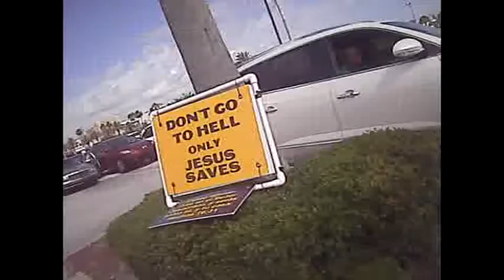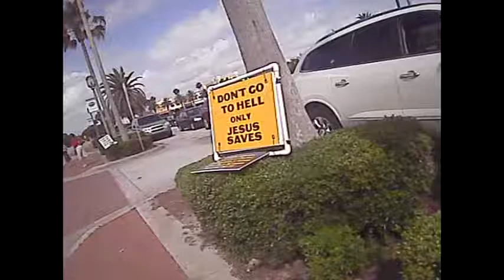Farmers Market 5 23 15b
Part II of an interesting day at the farmer's market.